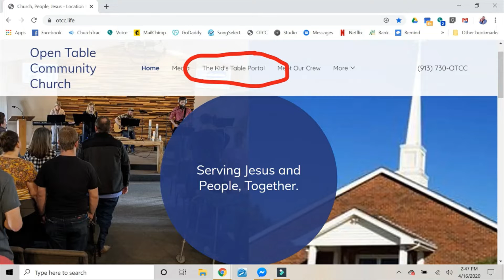Daily Update 04.16.20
Coronavirus Updates